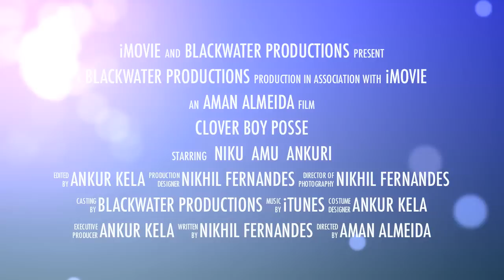A Lifetime Together!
Gay Indian Boys
Music from iMovie